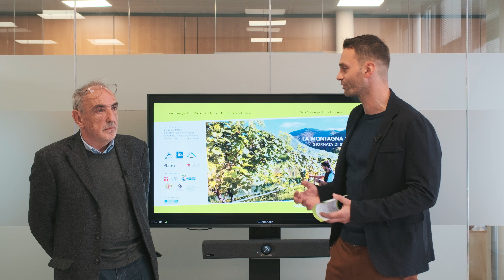Al convegno "La montagna reale" le parole di Carlo Giordano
Nel corso del convegno svolto a Dronero dal titolo "La montagna reale" è intervenuto il giornalista e assessore di Dronero Carlo Giordano